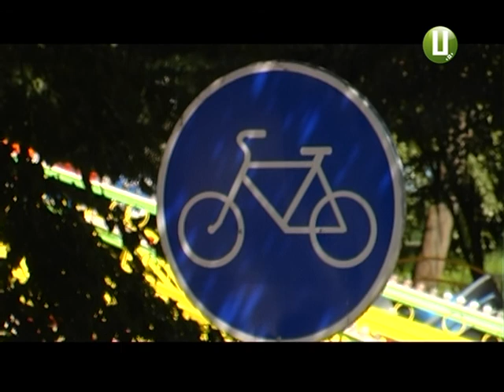Три нові велодоріжки з’являться у Хмельницькому до кінця року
Три нові велодоріжки з’являться у Хмельницькому до кінця року. Одну з них закінчують облаштовувати в мікрорайоні Виставка. Про це розповів начальник управління житлово-комунального господарства Хмельницької міськради Василь Новачок. Їх збудують у рамках Програми розвитку велоінфраструктури міста Хмельницького на  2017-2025 роки.